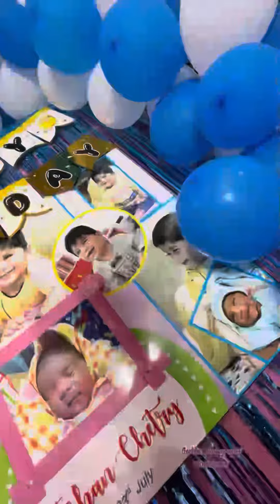birthday_celebration gorkha_photography thapa_click views dibrugarh